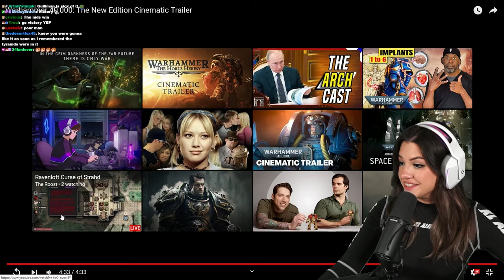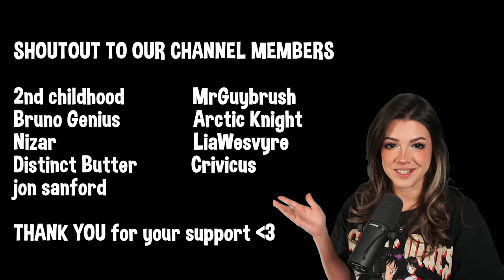Warhammer 40,000: The New Edition Cinematic Trailer Reaction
Hi! At the end of 2023 I started playing Warhammer 40,000: Rogue Trader and got very interested by the universe surrounding it! I've been watching lore videos and cinematics for more than a month now. I'm going slow but I'm learning new bits almost every day!

What next piece of lore should I react to?

VIDEO CHAPTERS
00:00 Intro
0:27 Cinematic
4:59 Discussion
8:29 Special Thanks

BIG THANKS TO OUR YOUTUBE MEMBERS! THANK YOU FOR SUPPORTING THE CHANNEL!